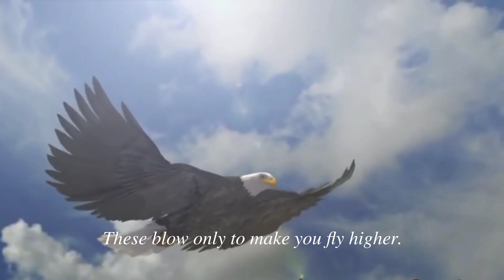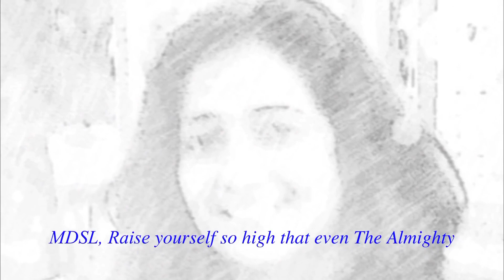Khudi Ko Kar Buland Itna | Poetry Of Allama Iqbal | By Tanzeem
About This Video :
खुदी को कर बुलंद इतना | पोएट्री ऑफ अल्लामा इक़बाल | बाय तंजीम
Written By Allama Iqbal
Presented By Tanzeem
About Me :-

My Name Is Tanzeem , I Live In Rajasthan (India) , I Am A Urdu Professor , YouTube Is My Hobby And I Am Now Part Time YouTuber.

Desclaimer :
The purpose of this video is not to hurt anyone's feelings. This video is made for Your Knowledge.